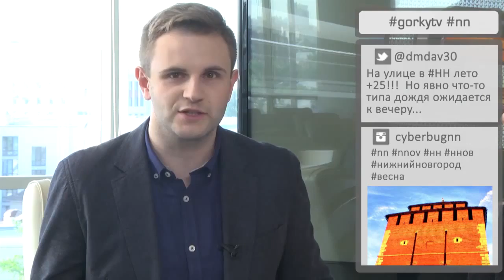Доброе утро, Нижний Новгород!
Как решить проблему обмеления Волги?